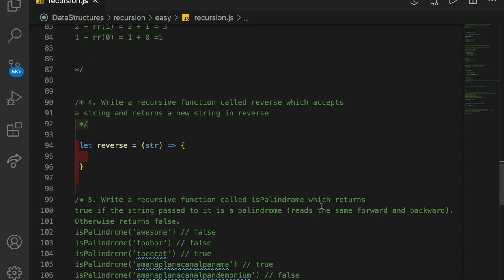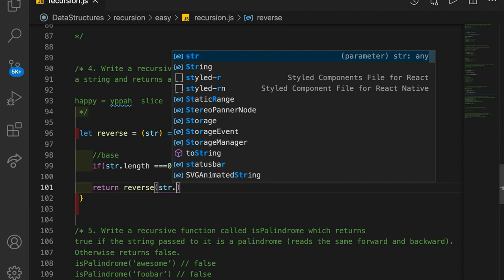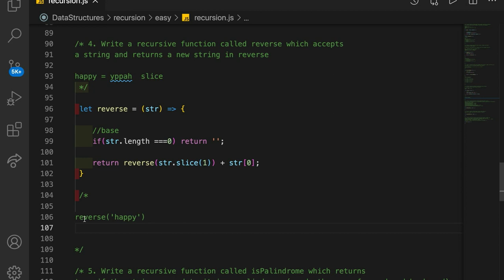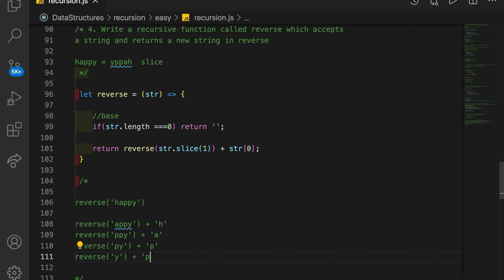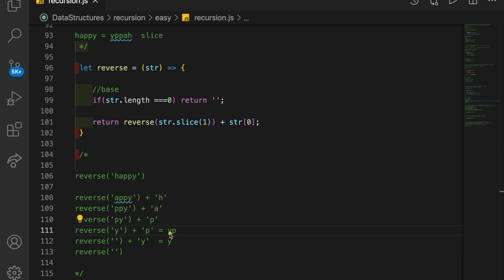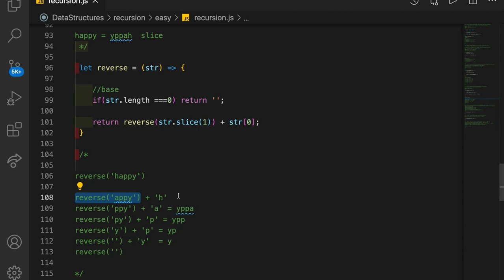reverse string recursively in javascript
Write a recursive function called reverse which accepts
a string and returns a new string in reverse